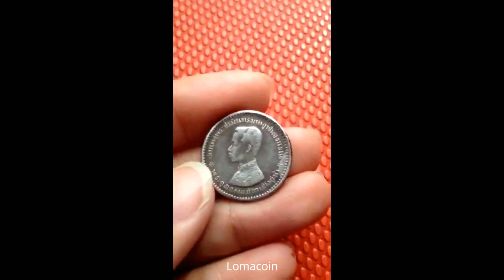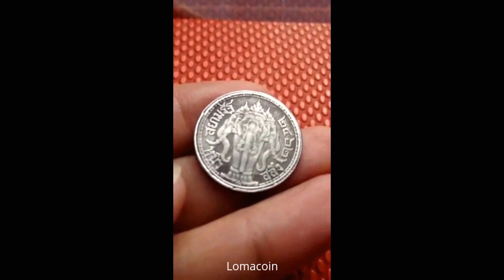ปลอม​ เหรียญสลึง หน้า​ รัชกาลที่ 5 หลัง​ รัชกาลที่​ 6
Error Coin เหรียญสลึง รัชกาล ที่ 5 6

ด้านหน้า รัชกาล ที่ 5 ด้านหลัง แบบเหรียญสลึง รัชการที่ 6